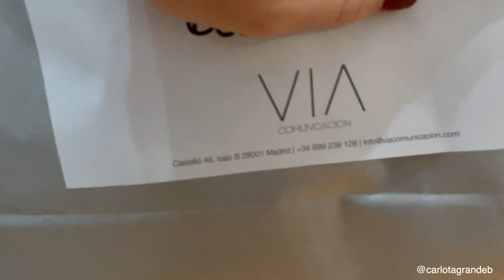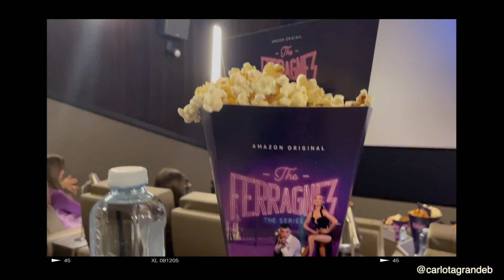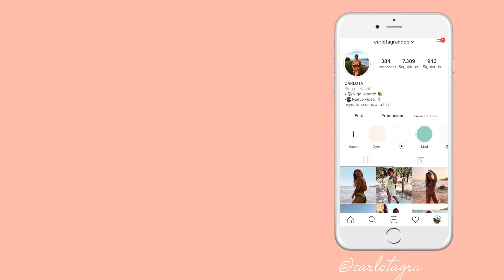VLOGMAS 1- Nos vamos a la premiere de The Ferragnez| Carlota Grande♡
Hola a todos y bienvenidos al canal!

¡No sabéis las ganas que tenía de empezar los Vlogmas un año más!
Hemos tenido la suerte de asistir a la premiere de The Ferragnez y ver a Chiara Ferragni y Fedez!

49k♡